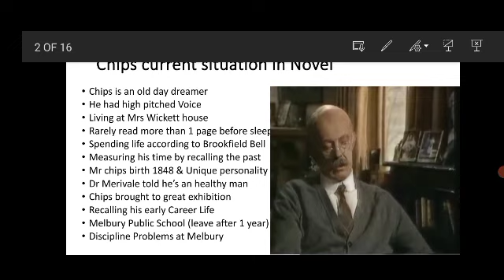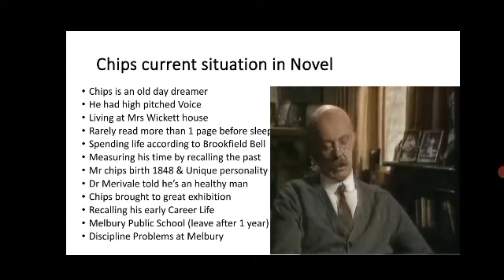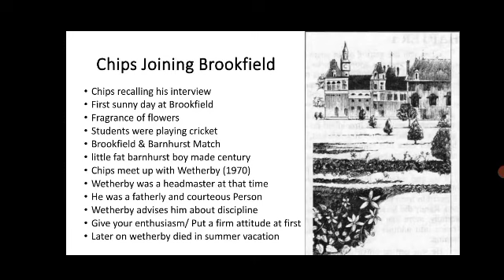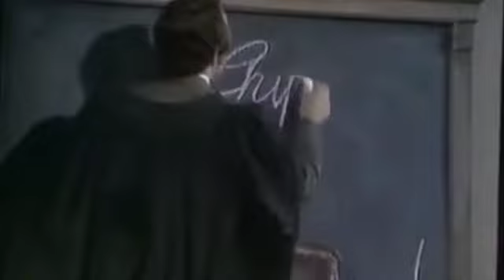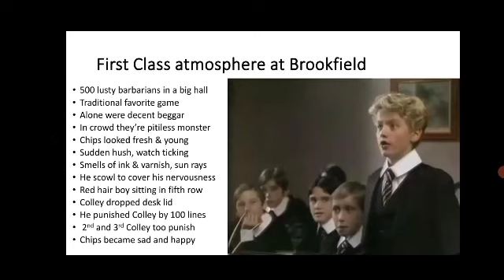Unit 1 Mr Chips 2nd year English (Easy Explanation)